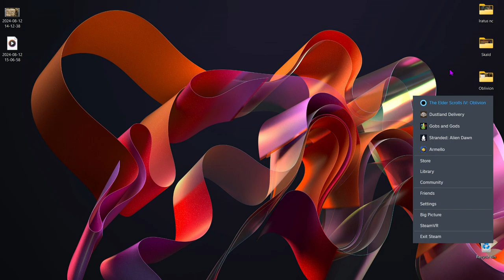Oblivion Super Hard playthrough ¦ The adventures of Sillybutt ¦ 10 - Clearing Fort Blueblood...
The aim of this challenge run is to 100% the game (to the best of my knowledge) whilst playing on the hardest difficulty [starting from exiting the sewers after character creation].

The Elder Scrolls Oblivion is one of the best RPGs of all time, and now you can experience it like never before! Step inside the most richly detailed and vibrant game-world ever created. With a powerful combination of freeform gameplay and unprecedented graphics, we must unravel the mystery behind the assassination of Cyrodil's emperor and stop a devious cult from having their way with the realm...
Grab your copy from Steam if you like what you
Hi! I am Special Caesar and I've been an avid lover of videogames since my younger days. My tastes varies but I especially enjoy mercenary/soldier management strategy games (Battle Brothers/Wartales/Gloomhaven), RPG's (Fallout/Kingdom Come Deliverance/Elder Scrolls), and hunting through indie games for never before seen gems... Join me on my channel to experience my journey through a number of titles together, and enjoy the overwhelming specialness that comes when Caesar plays!